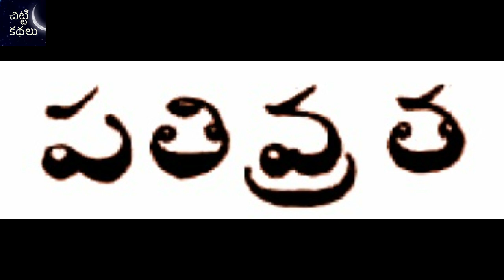పతివ్రత / Pathivratha Chitti Kathalu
బేతాళ కథలు
పతివ్రత / Pathivratha
Chandamama Kathalu - Telugu Story Audio Book - Chitti Kathalu - Lakshmi Susurla